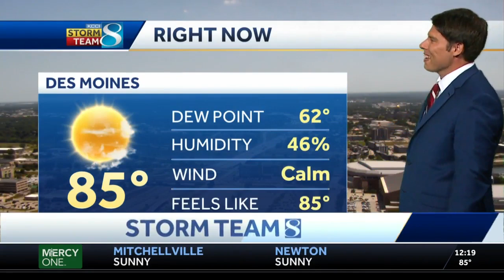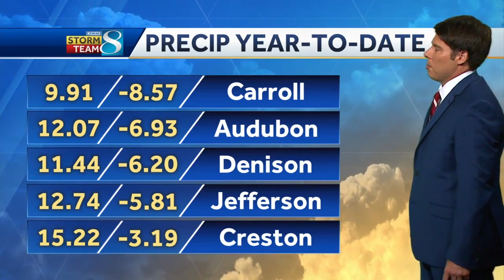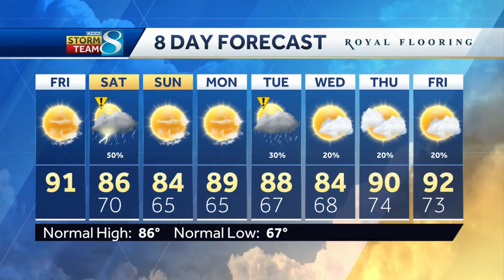Tracking chances for rain this weekend